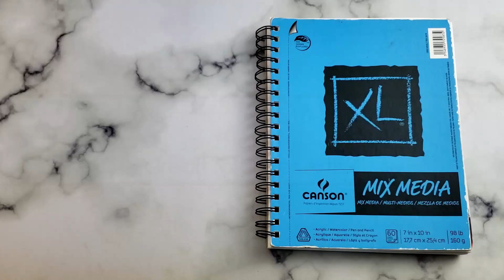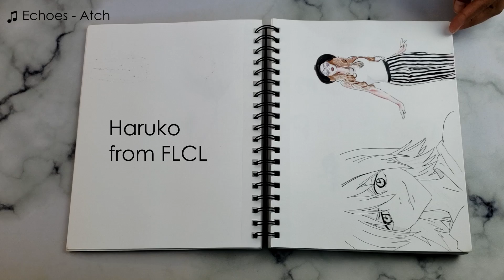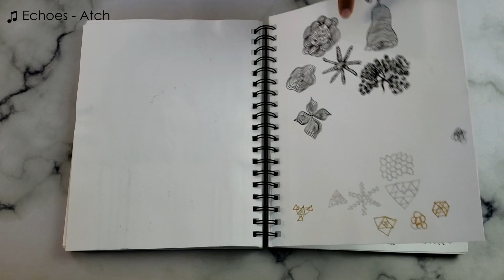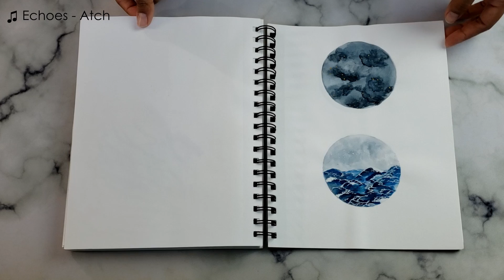⸙ Watercolor Sketchbook Flip Through (2016 - 2018)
Hi, this is me showing you my first watercolor sketchbook that I used from 2016 through 2018. Since I was learning to use watercolors some of the paintings are copies from other artists, whom I credit. There are some image references that I found through google and I couldn't retrieve the photographers' information but if you recognize an image and know the artist, let me know so I can credit them.

I hope you enjoy it! I'll make the flip through of my second sketchbook soon! ⸙